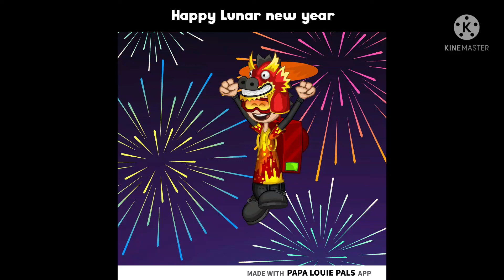a message to everyone